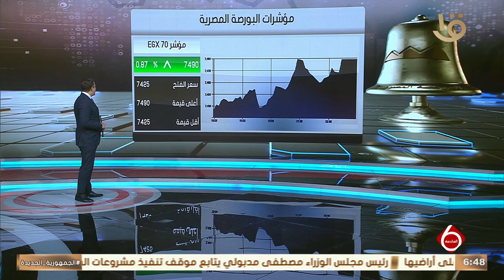نشرة السادسة | أهم أخبار المال والأعمال